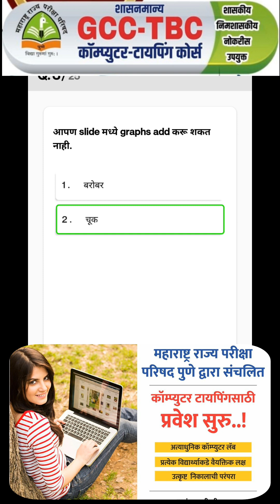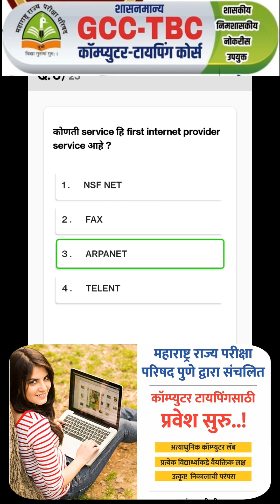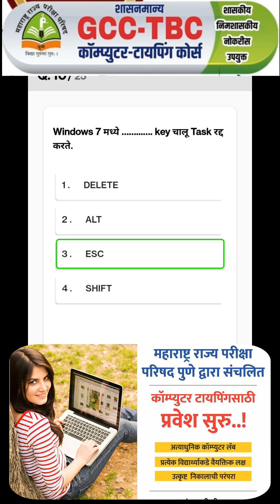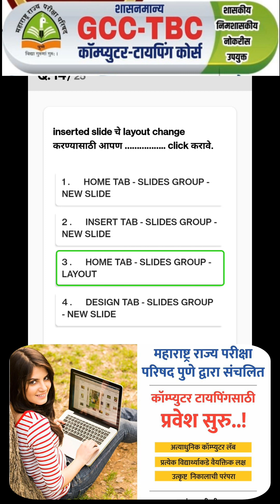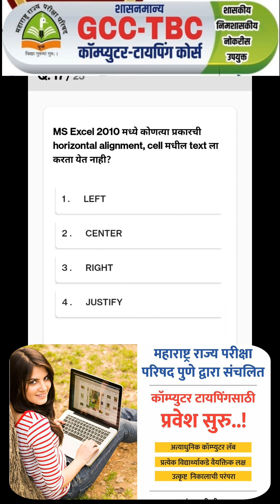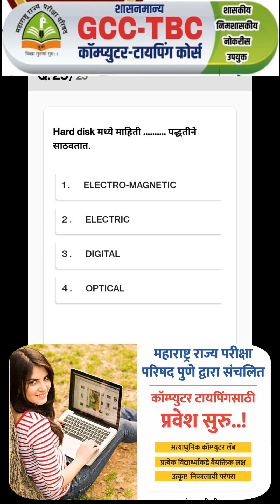कॉम्प्युटर टायपिंग ENG, Mar, 30, WPM साठी महत्वाचे प्रश्न फेब्रुवारी मार्च 2023 CCC & GCC TBC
योग्य कोर्सची योग्य निवड!

कॉम्प्युटर-टायपिंग अभ्यासक्रमाची योग्य मांडणी व सहजपणे समजेल असे शिक्षण. याशिवाय शिकविलेला भाग न समल्यास अभ्यासक्रमावर आधारित VIDEO ऐकण्यासाठी उपलब्ध. आणि संपूर्ण अभ्यासक्रमातील बहुपर्यायी प्रश्नसंच, पत्र, स्टेटमेंट, ई-मेल, टायपिंग करिता विविध उतारे इत्यादी सोडविण्यासाठी ONLINE उपलब्ध. सोडविलेले बरोबर की चूक हे त्वरित समजते.

त्यामुळे विद्यार्थी-विद्यार्थीनींना स्वतःच्या प्रगतीचा आलेख रोजच्या रोज समजतो.

म्हणून GCC-TBC म्हणजेच शासनमान्य कॉम्प्युटर-टायपिंग या योग्य कोर्सची योग्य निवड ही काळाची गरज होय.

प्रवेश सुरु

माऊली कॉम्प्युटर टायपिंग इन्स्टिट्यूट बाजार सावंगी

 *10वी, 12वी  पदवी नंतर पुढे काय...❓❓*

खरं तर हा प्रश्न सर्वांनाच पडतो..⁉

सर्वांनाच Doctor किंवा  Engineer होणे शक्य नसते...‼

अशा मुला-मुलींसाठी एक चांगला पर्याय,

सरकारी नोकरी लिपिक पदासाठी पात्र व्हावे यासाठी *(GCC TBC)                Government Certificate In Computer Typing Basic Course   MAULI COMPUTER TYPING INSTITUTE  BAZAR SAWANGI* मध्ये उपलब्ध आहे..‼

▪➡फक्त *4,700* रुपये भरा आणि *6 महिने Computer Typing कोर्सचे प्रशिक्षण* घ्या आणि मिळवा सरकारी नोकरी

▪अधिक माहितीसाठी एकदा आमच्या इन्स्टिट्यूटला भेट द्या माऊली कॉम्प्युटर टायपिंग इन्स्टिट्यूट  पत्ता  त्रिमूर्ती कॉम्प्लेक्स बुलढाणा अर्बन बँक सोमोर बाजार सावंगी

▪ *आतापर्यंत हजारो  मुला-मुलींचे उज्वल भविष्य घडवण्यात GCC TBCयश* 🌇

▪💰 *फी मध्ये  20% पर्यंत सूट* ( प्रथम येणाऱ्या काही विद्यार्थ्याना )

▪👉 *Admissions Open for GCC TBC

▪ 🚍🚍🚍बाहेर गावातील विद्यार्थ्यांसाठी ST PASS सुविधा उपलब्ध *मुला-मुलींसाठी स्वतंत्र बंच सुविधा उपलब्ध...*

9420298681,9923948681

GCC TBC कॉम्प्युटर टायपिंग महत्वाचे प्रश्न जुलै ऑगस्ट साठी 2022 CCC Course On Computer Concept
 📺 *MAULI COMPUTER*

कॉम्प्युटर टायपिंग ENG 30, 40 WPM साठी महत्वाचे प्रश्न जुलै ऑगस्ट साठी 2022 CCC & GCC TBC  Video
👉 *पाहण्यासाठी क्लिक करा :*